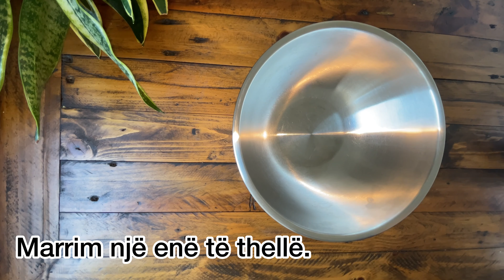Ëmbëlsirë me biskota dhe krem kokos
Përbërësit:
300 gr Biskota të bluara
100 gr Gjalp të shkrirë
Kremi:
250 gr Creamcheese/ Frischkäse
500 gr Mascarpone
350 gr Qumësht i kondenzuar
2 Lugë gjelle krem kokosi
100 gr Kokos pluhur
Sipas dëshirës 1 pako Sofort Gelatine!!!
Shtresa e sipër:
250 ml Lëng qershie
100 gr Qershia
1 Pako Tortenguss